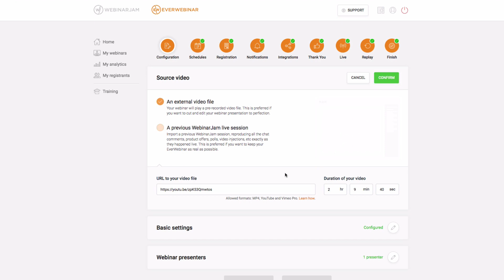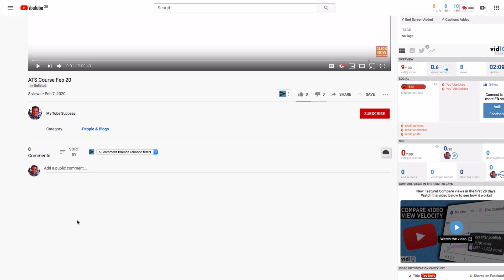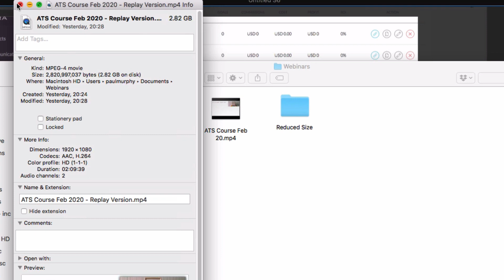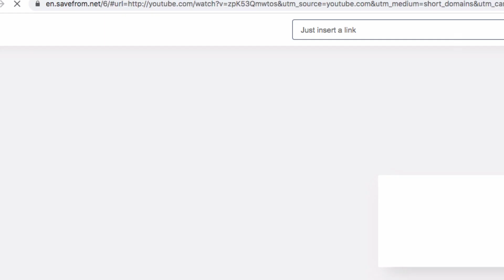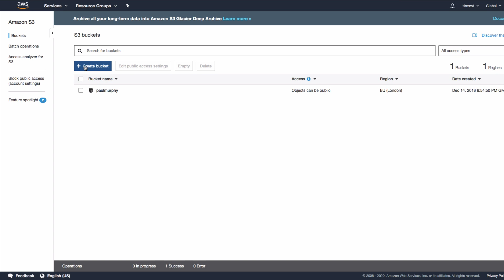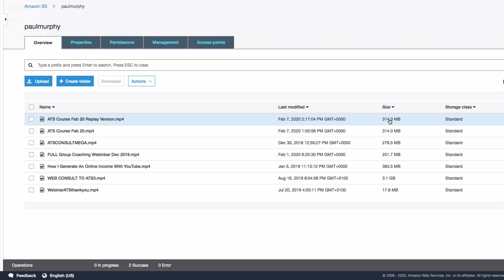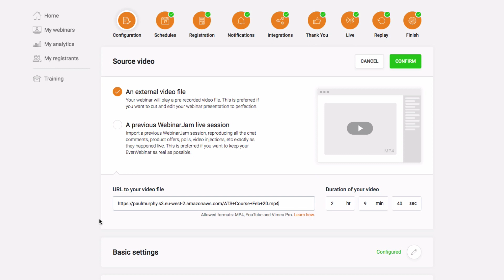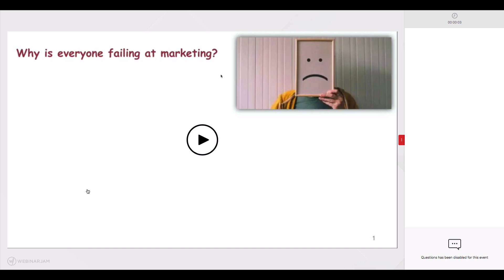How To Upload Your Own Custom Video To EverWebinar 4.0 (2020 Update)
Best practices for using YouTube and Amazon s3 with EverWebinar 4.0

video everwebinar
video configuration everwebinar
configure video everwebinar
custom video everwebinar
integrate video everwebinar
video integration everwebinar My name is Paul Murphy, I've been Making money on YouTube without making videos in the way that I teach for 5 years.  I have you covered for some incredible business ideas right here on this channel.

The information on this YouTube Channel and the resources available are for educational and informational purposes only.​ How I Made A Million Dollars In 4 Months On Youtube (Without Ads)